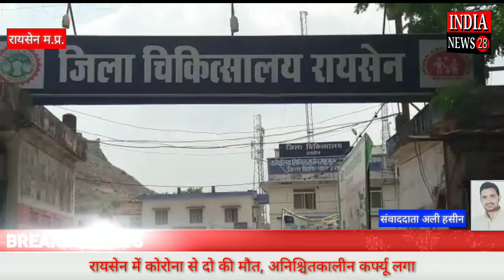रायसेन में कोरोना से दो की मौत, शहर में अनिश्चितकालीन कर्फ्यू